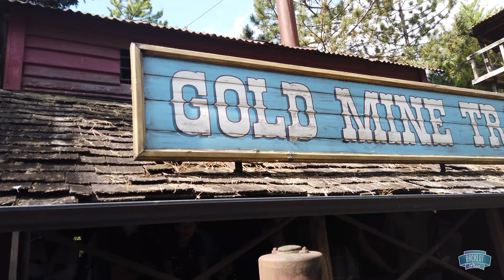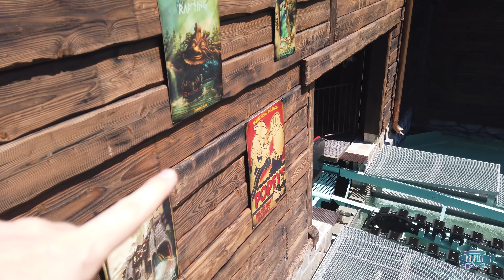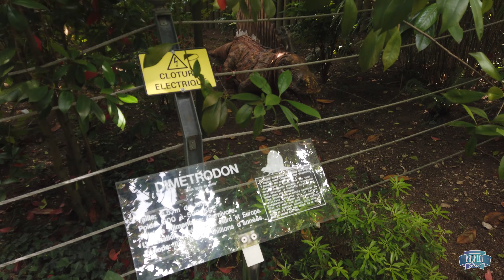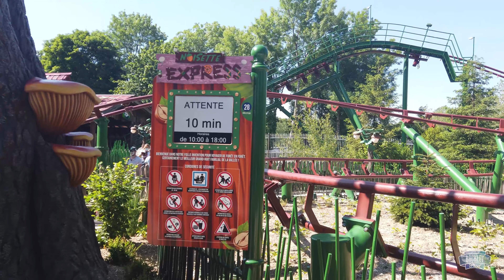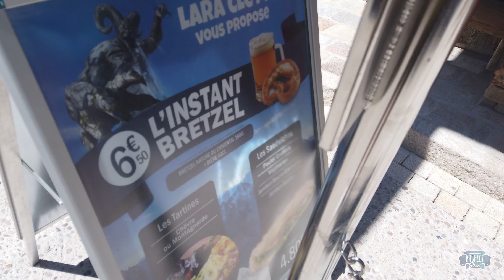KRAMPUS EXPÉDITION : Vlog #5 à la découverte de la nouveauté 2021 de NIGLOLAND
A l'occasion de la réouverture de Nigloland, nous partons à la découverte du parc et de KRAMPUS EXPÉDITION la nouveauté 2021!

Envie d'en savoir plus sur l'attraction ?

Musiques :
- Noisette express Theme
- Goosebum - HVME
- Calabria - DMNDS
- Gargantua - Carlos
- Call me by your name - Lil nas X
- Here Comes the Hotstepper - Yuksek remix
- Think about things -  Daði Freyr
- Zip-A-Dee-Doo-Dah/The Bare Necessities · Matthew Morrison
- Jurassic park Theme - John Williams
- You're beautifull - James Blunt

Caméra : Dji Osmo Pocket, Nikon D3200
Logiciel de montage : Premiere Pro CC